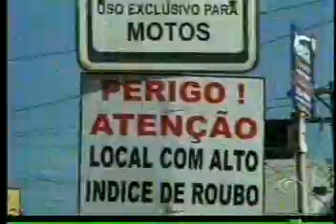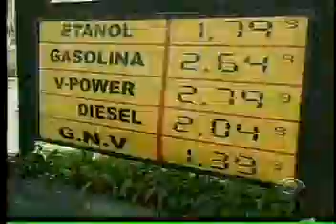Band Cidade 2ª edição - 28/07/2011 - Parte 03